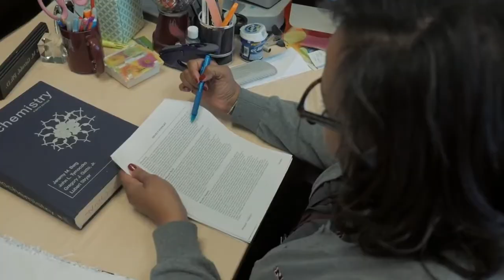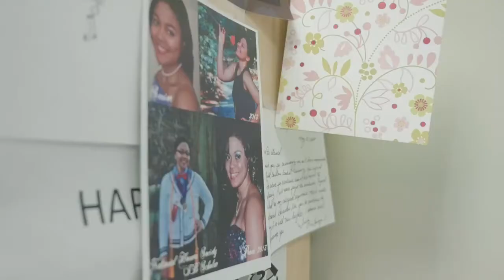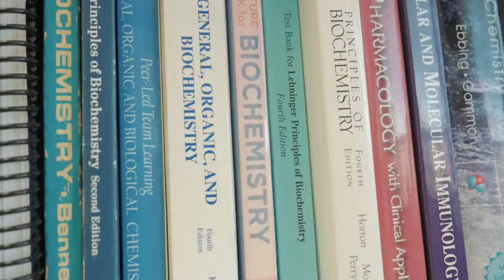Faces of NCCU: Dr. Tonya Gerald Goins, Chemistry and Biochemistry Professor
Tonya Gerald Goins, Ph.D. is a proud graduate of NCCU. When Dr. Gerald Goins isn't in the classroom, you can find her exploring the effects of organic pollutants in water sources. Learn more about her research in the video.